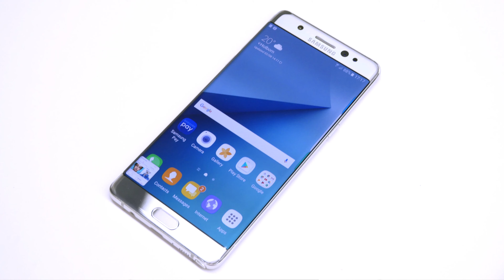Stöttåliga och vattentäta telefoner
Har du någon gång tappat din telefon i vatten eller på marken så att den antingen blivit vattenskadad eller gått sönder på något annat sätt? Då kan det finnas en poäng i att leta efter en lite mer tålig telefon. Det tråkiga är att det inte finns någon riktigt bra telefon som klarar fall från höga höjder, som är vattentät och som samtidigt är en riktigt bra telefon. I videon ovan har vi ändå valt ut de bästa telefonerna som åtminstone är antingen vattentäta eller på något annat sätt mer stryktåliga än normalt.